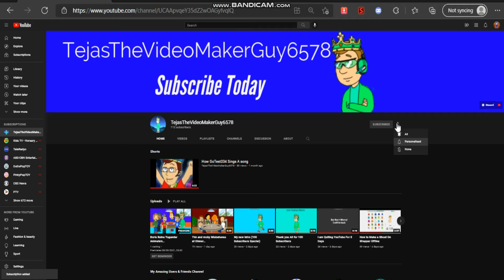Shoutout to TejasTheVideoMakerGuy6578 (FIRST SHOUTOUT VIDEO)